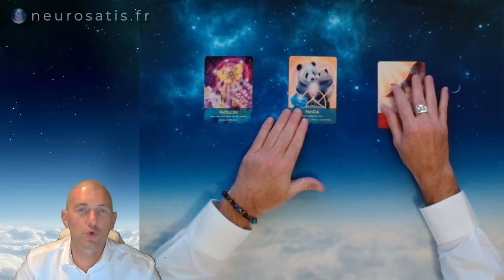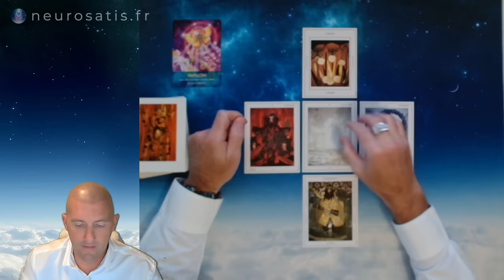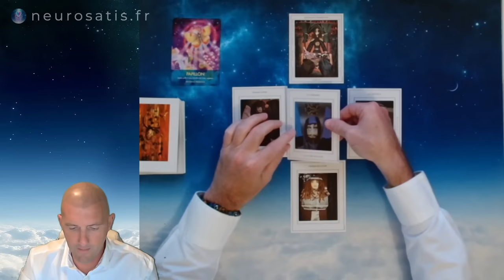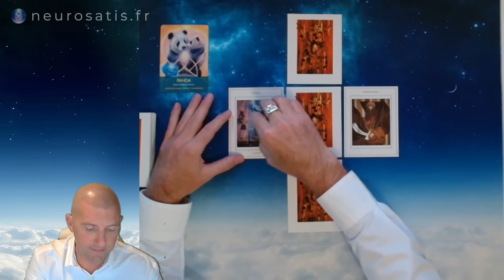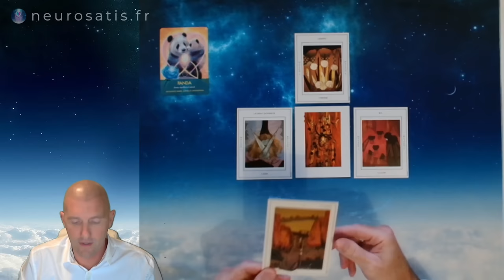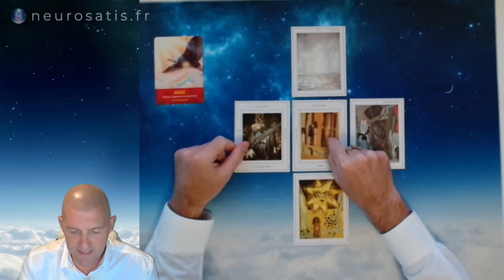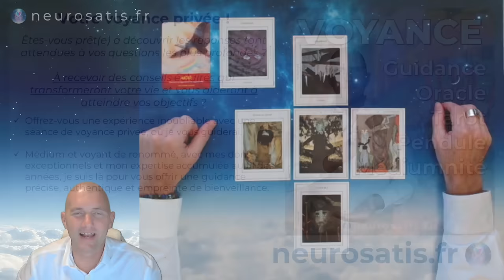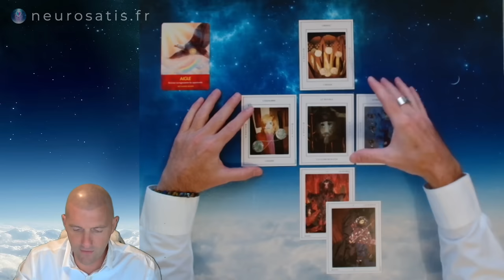GUIDANCE Intemporelle : 9 choix PAPILLON PANDA AIGLE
👇Cliquez "Plus"

00:00:00 Comment suivre la guidance ?
00:02:39 Santé (Papillon)
00:06:04 Travail (Papillon)
00:11:53 Vie sentimentale (Papillon)
00:20:22 Santé (Panda)
00:27:03 Travail (Panda)
00:33:44 Vie sentimentale (Panda)
00:40:51 Santé (Aigle)
00:48:11 Travail (Aigle)
00:56:42 Vie sentimentale (Aigle)
01:06:55 Le mot de la fin

▬ ❤️ Découvrez NEUROSATIS ▬▬▬▬▬▬▬▬▬▬▬▬▬▬

▬ 📚 FORMATIONS, LIVRES, E-BOOKS GRATUITS et BLOG ▬▬▬▬▬▬▬▬▬▬▬▬▬▬

📖 « Randonnée pour le bonheur », e-book sur les relations humaines et la programmation mentale :

Pleine LUNE 1e AOUT : Energie GUIDANCE générale 9 choix PAPILLON PANDA AIGLE